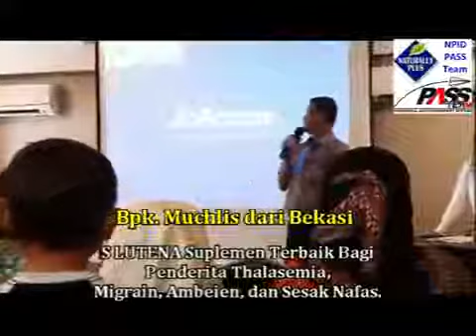Testimoni SLutena Untuk Thalasemia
Testimoni SLutena Untuk Thalasemia - RewardPelanggan.com

Sekarang momentumnya tepat.
Satu demi satu para pembeli mulai terbantu dengan sistematis spillover otomatis full mengisi jaringan yang kosong. Caranya cukup menjadi pembeli slutena di sini. Ingin sehat gratis seumur hidup. Ikuti member.

Hubungi kami segera, ketik di google kode sponsor rewardpelanggan.com  dan Hub. admin kami : 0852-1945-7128